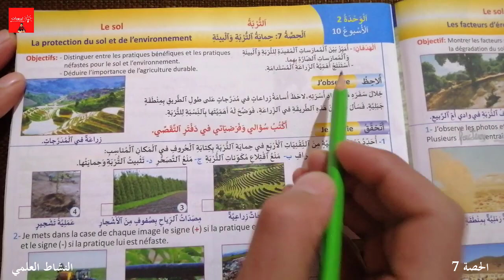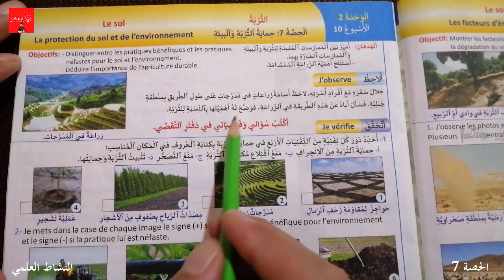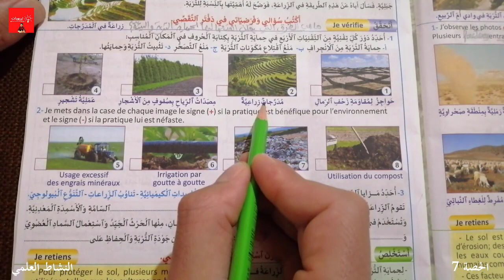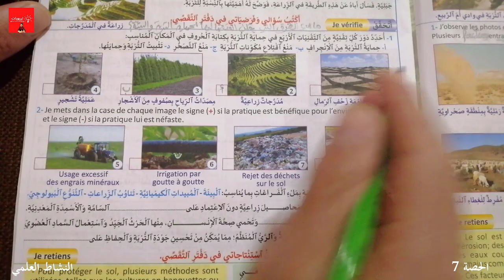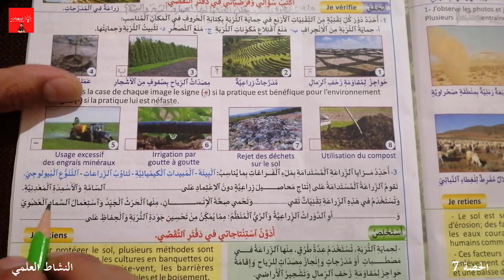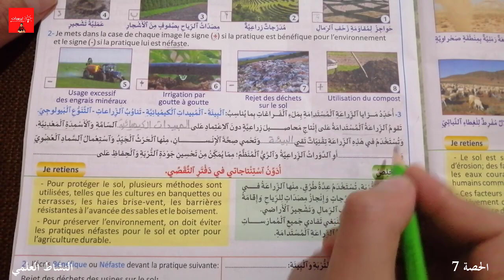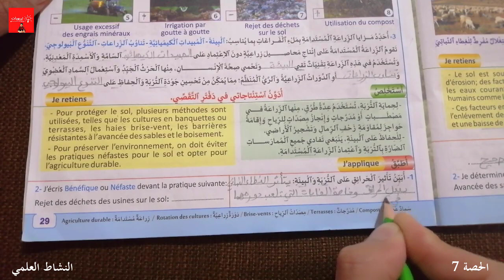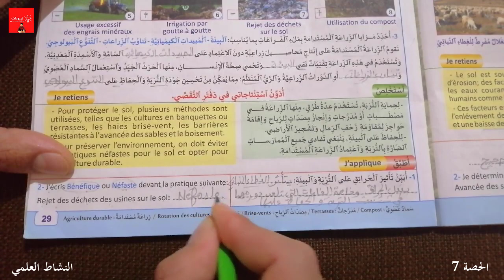منهل النشاط العلمي المستوى الخامس ابتدائي - حماية التربة والبيئة - شرح باعتماد منهج التقصي، ص 29